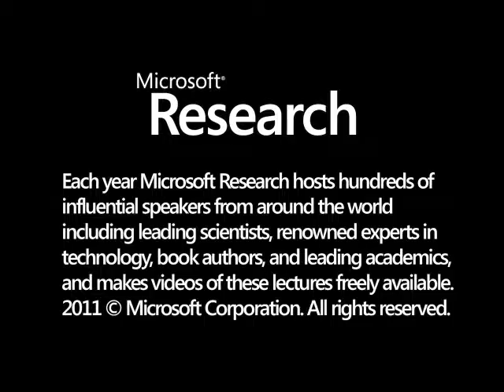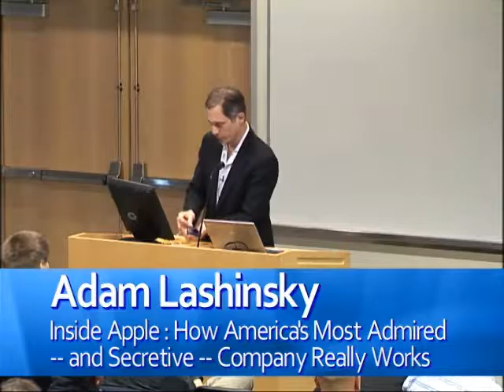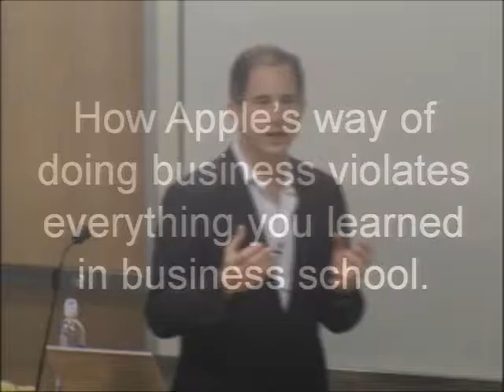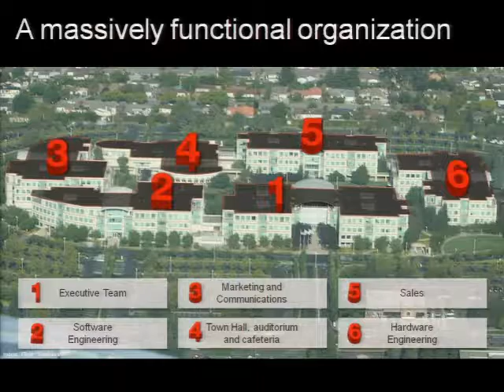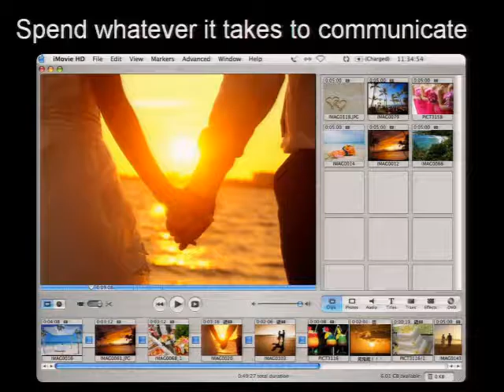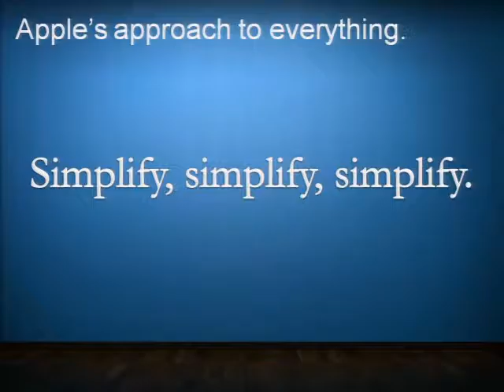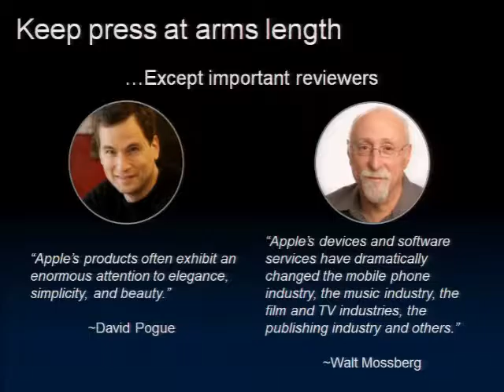Inside Apple: How America's Most Admired -- and Secretive -- Company Really Works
It has been said about Apple that its business practices are like a bumble bee: It shouldnΓÇÖt fly, but it does. And how well it does.   Apple is the first or second most valuable company in the world, and it got that way by doing business differently from how it is taught at Harvard Business School. The whole world loves Apple products, but even sophisticated business people donΓÇÖt understand how Apple does what it does. AppleΓÇÖs approach to leadership, personnel, secrecy, design, product development, marketing, public relations is extraordinarily unique approaches to business.